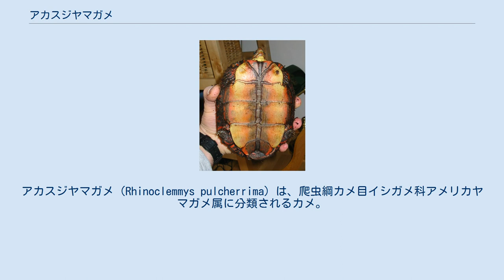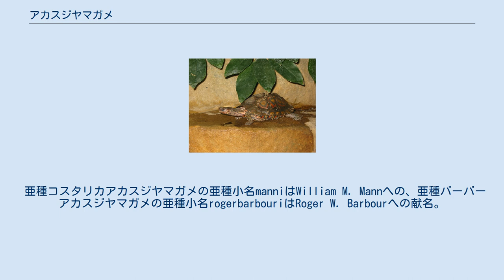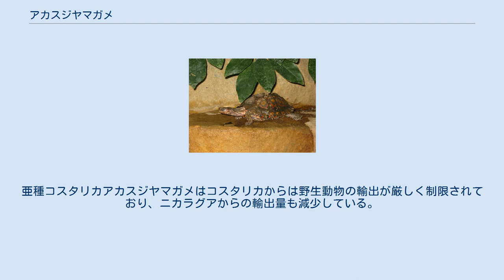アカスジヤマガメ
アカスジヤマガメ（Rhinoclemmys pulcherrima）は、爬虫綱カメ目イシガメ科アメリカヤマガメ属に分類されるカメ。
 エルサルバドル、グアテマラ、コスタリカ、ニカラグア、ホンジュラス、メキシコ 最大甲長21.4センチメートル。
オスよりもメスの方が大型になり、オスは最大甲長18センチメートル。
 左右の喉甲板の間には切れ込みが入らないか、ごく浅い切れ込みが入る。
左右の肛甲板の間には広くやや深い切れ込みが入る。
腹甲には正中線上に暗色の筋模様が入るが、老齢個体では不明瞭になることもある。
 頭部は中型。
吻端はやや突出し、上顎の先端は浅く凹む。
前肢背面は大型鱗で覆われる。
指趾の間には水掻きが発達しない。
頭部の色彩は褐色や黄色、暗褐色、黄緑色。
頭部背面には赤や橙の筋模様や斑点が入り、和名や英名の由来になっている。
種小名pulcherrimaは「美しい」の意で、全身の色彩に由来する。
孵化直後の幼体は甲長3.5-5センチメートル。
幼体は後部縁甲板の外縁がやや鋸状に尖るが、成長に伴い不明瞭になる。
 核DNAとミトコンドリアDNAの分子系統学的解析から、アメリカヤマガメ属内ではネンリンヤマガメと単系統群を構成すると推定されている。
 亜種コスタリカアカスジヤマガメの亜種小名manniはWilliam M. Mannへの、亜種バーバーアカスジヤマガメの亜種小名rogerbarbouriはRoger W. Barbourへの献名。
 サバナ気候の低地から低山地にかけての低木林、湿性林に生息するが、それらが開発された環境でも河畔林や拠水林があれば生息することもある。
陸棲だが、特に乾季には河川や水たまりなどの浅い水場に入ることもある。
雨期や降雨後に活発に活動し、乾季になると水場周辺の森林へ移動するか地中や穴の中に潜る。
 食性は植物食傾向の強い雑食と考えられており、飼育下では野菜、果実、昆虫、ミミズなどを食べる。
亜種グアテマラアカスジヤマガメは飼育下で1回に3-5個の卵を年に最大4回産んだ例がある。
属中でも最も輸入された種とされ、1960年代から主に亜種グアテマラアカスジヤマガメと亜種コスタリカアカスジヤマガメが流通する。
亜種コスタリカアカスジヤマガメはコスタリカからは野生動物の輸出が厳しく制限されており、ニカラグアからの輸出量も減少している。
基亜種や亜種バーバーアカスジヤマガメの流通はまれ。